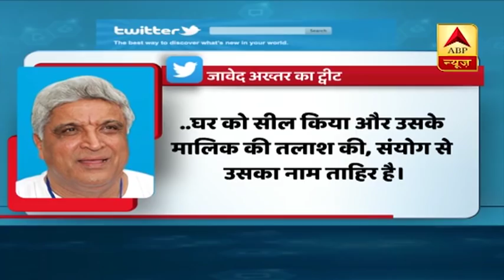AAP नेता Tahir Hussain पर कार्रवाई से भड़के Javed Akhtar | ABP News Hindi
दिल्ली में दंगे को लेकर आम आदमी पार्टी के निगम पार्षद ताहिर हुसैन के खिलाफ एसआईटी जांच का फैसला लिया गया है । पुलिस ने ताहिर के पत्थर और पेट्रोल बम वाले घर को सील कर दिया है । लेकिन पुलिस की इस कार्रवाई पर भड़क गये हैं पूर्व सांसद और गीतकार जावेद अख्तर.